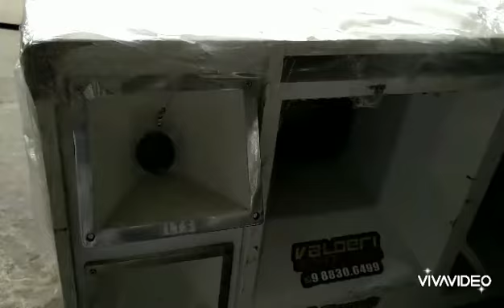MINI PAREDÃO EXCLUSIVO DÁ TRITON E MITSUBISHI E L 200 BANDA LOBA